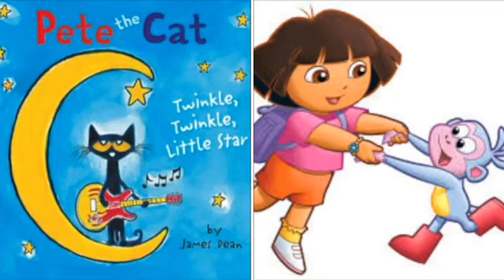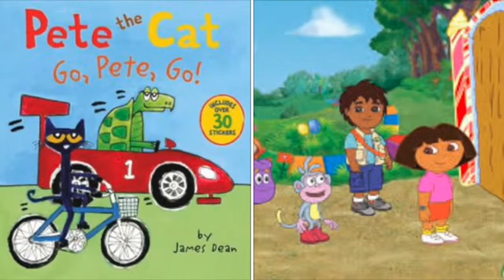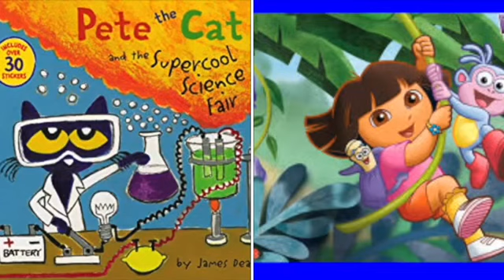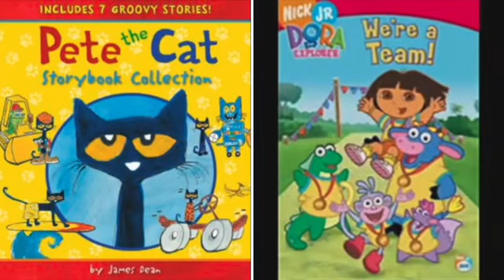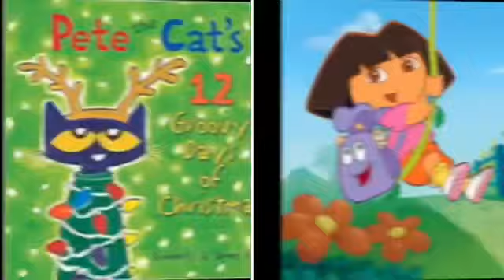MERGED - Pete The Cat and Dora The Explorer Counting Stars